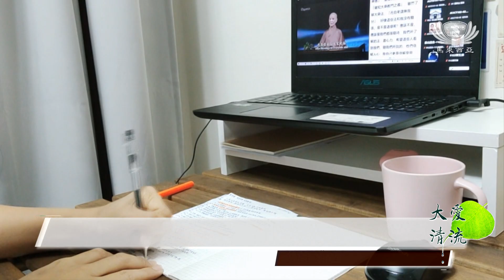【Net News】20211112 金山園聯絡處線上薰法香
新冠肺炎疫情不只對許多行業造成了很大的影響，也改變了慈濟人聽聞佛法的方式。自疫情爆發後，馬來西亞實施了行動管制令，讓許多活動被迫暫停。由於無法群聚，志工們紛紛改在線上薰法香，新山金山園聯絡處負責音控的慈濟志工林永成於是自去年開始，在自家開設了「如是我聞」的薰法平台，廣邀各社區志工和民眾大德，一起清晨五點早起上網，透過zoom連線，和全球同步恭聽 證嚴法師開示《法華經》。經過一年多的經營，參與人數從原本的七、八人，增加到一、兩百人，而志工們也在佛法的長期熏陶下各有所得。